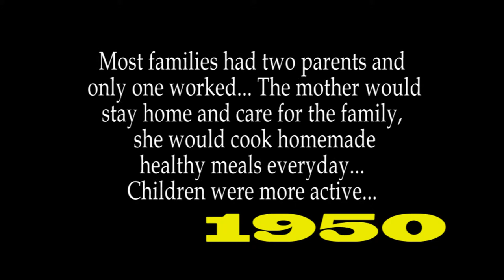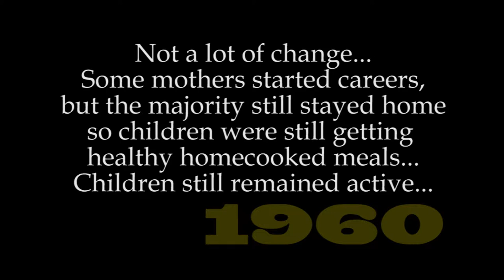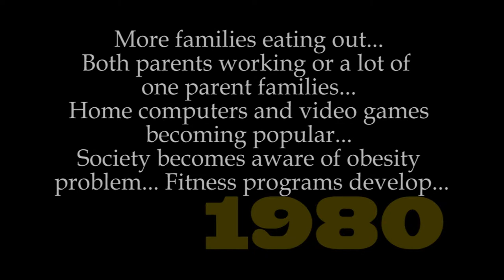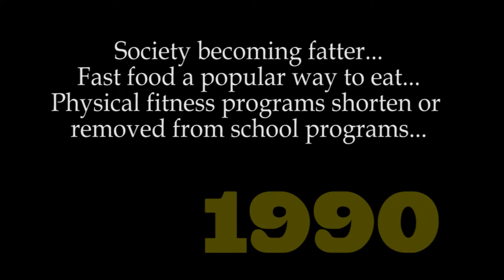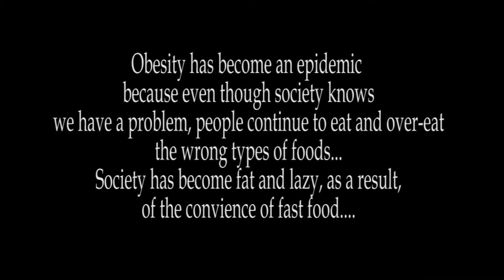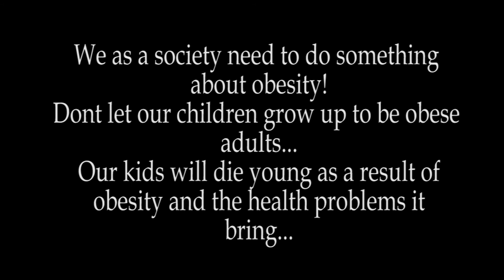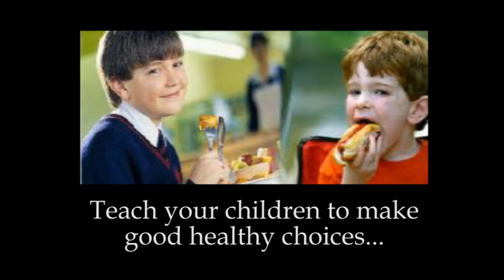Obesity America's Epidemic